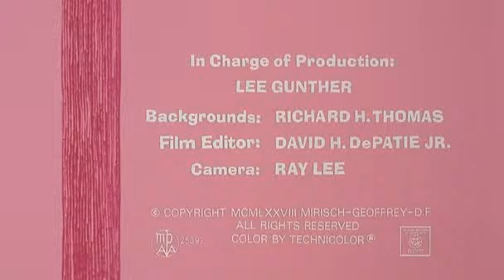pink panther e111 pink bananas dvdrip xvid